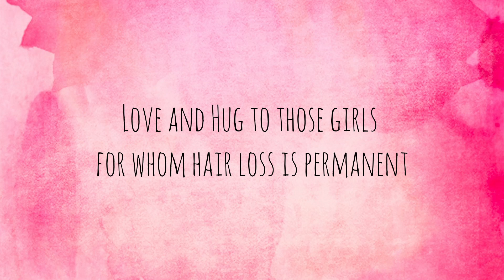Chemotherapy Hair Loss Experience Hindi | Cancer hair fall | ( I Shaved My Head )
Chemotherapy Hair Loss Experience and how I shaved my Head. @hellopallo

In April 2022 I was diagnosed with B-Cell Lymphoma which is a kind of Blood Cancer. I am currently undergoing chemotherapy treatment and as a side-effect my hair started falling out. After the first session I shaved my own head because I wanted to make it quick and less messy. This way I wanted to take the control of what is happening to my body.

This is very devastating at first but like every other tragic things you eventually start accepting the reality and start embracing it.

Video was recorded on -Samsung Galaxy M31

Mic used - JBL Commercial CSLM20B

Font used is Amatic-SC